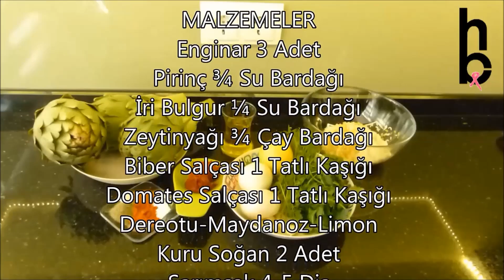Zeytinyağlı Enginar Dolması Şifa Deposu , cimenhulya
Şifa deposu , sağlıklı beslenmenin vazgeçilmezi Enginar Dolması
Farklı tarifimi beğeneceğinizden eminim..
MALZEMELER
Enginar 3 Adet
Pirinç ¾ Su Bardağı
İri Bulgur ¼ Su Bardağı
Zeytinyağı ¾ Çay Bardağı
Biber Salçası 1 Tatlı Kaşığı
Domates Salçası 1 Tatlı Kaşığı
Dereotu-Maydanoz-Limon
Kuru Soğan 2 Adet
Sarımsak 4-5 Diş
Tarçın-Nane
Kırmızı Toz Biber-Kara Biber
Tuz
Kesme Şeker 1 Adet

Bu şarkıyı kullanmakta ve videonuzdan para kazanmakta serbestsiniz ancak şunları video açıklamanıza eklemeniz gerekir: